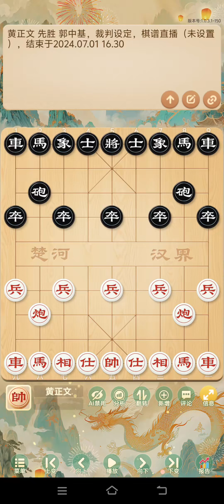2024十虎对香港赛 第一局 黄正文VS郭中基 惊天反杀#中国象棋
各位棋友，大家好，這裡是【象棋神少帥】官方頻道，歡迎您的到來。
象棋是中國、馬來西亞、越南地區所流行的傳統的2人對弈棋類游戲，為與國際象棋區別，又稱中國象棋。
象棋主要流行於全球華人、越南人社區，是首屆世界智力運動會的正式比賽項目之一。
每天分享大師實戰棋局，攻殺激烈，算度深遠，分享精彩對局，帶你領略中國象棋。